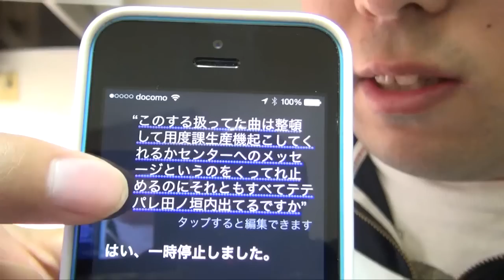【衝撃の事実】Siriに話した内容は全てAppleに保管されるらしい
「今更」っていう人もいるだろね